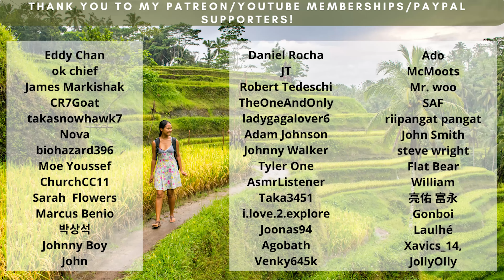ASMR Underarm Massage Whispers and Tingles with Joyce!😴🥰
What a lovely evening mesmerizing at this beautiful and relaxing video!  This is super ticklish for many who have sensitive skin. The head and scalp scratching is very satisfying along with the lovely whispers which will surely bring you to Lalaland! Tickle Tools were utilized to add for tingles! Enjoy!🤭😂

Welcome to my Youtube membership! I am delighted to share with you ticklish, fun and relaxing videos. Thank you for clicking Join. We will see you there! 😊😊😊

Exclusive videos awaiting for you! Brace yourself for extremely ticklish and relaxing videos, massage videos for foot, belly, thighs, armpits, have been removed due to restrictions from YouTube.

We also have our IG, FB, and Tiktok so you can get to know us more and interact with us better😍See you there!